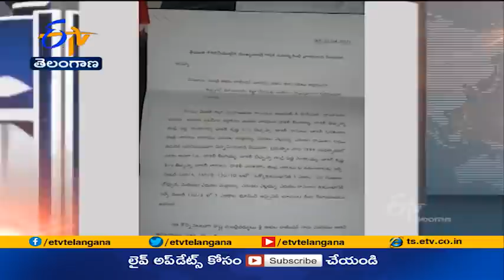9 AM | Ghantaravam | News Headlines | 1st May 2021 | ETV Telangana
9 AM | Ghantaravam | News Headlines | 1st May 2021 | ETV Telangana